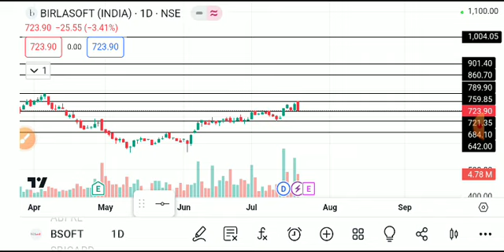BIRASOFT SHARE LATEST NEWS TODAY,BIRLA SOFT SHARE ,BIRLA SOFT SHARE TARGET,BIRLA SOFT SHARE ANALYSIS